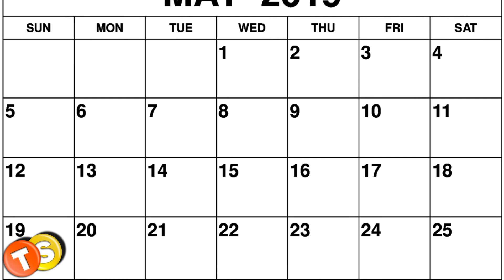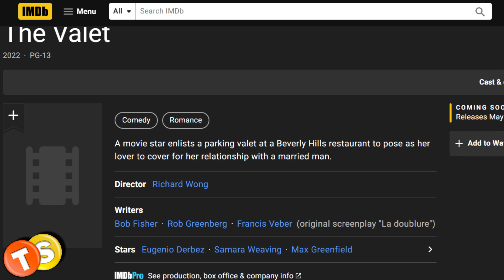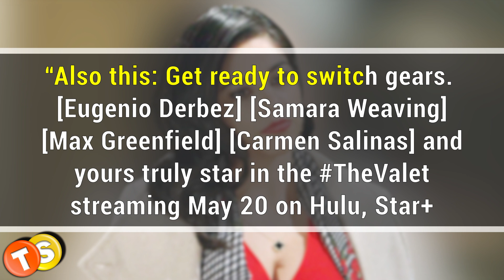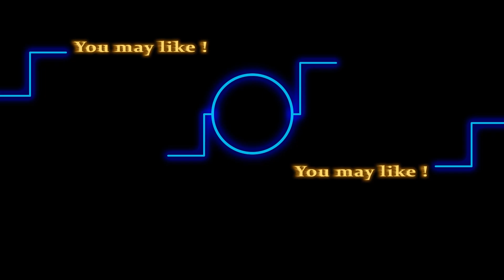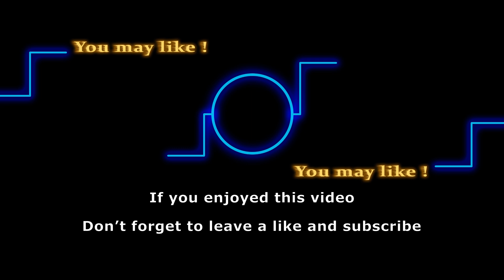Rey’s ex-wife Mia Rosales (Noemi Gonzalez) lands a fun new movie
Last year, she appeared in a hit Netflix series, a biographical drama called Selena: The Series. This year, she has landed another fun project, which she is crazy-excited to share with her fans. What’s her new project about? When is it slated to release? Here’s everything you need to know.

Here are some of the shows that we love to follow:
General Hospital
Days of Our Lives
Gold Rush
Street Outlaws
Deadliest Catch